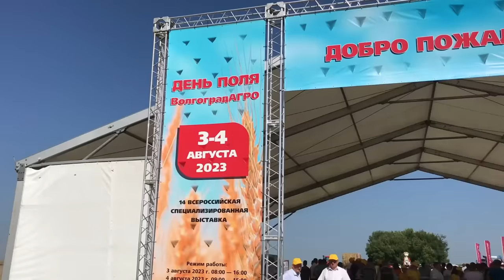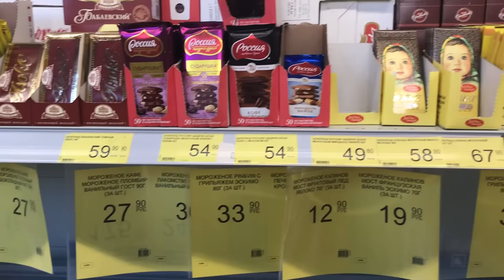Ruská vesnice. Na ruském venkově. Volgogradská oblast. Rusko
Jak vypadá ruský venkov? Čím se lidé zabývají? Jsou na vesnicích prázdné obchody? To vše se dozvíte v tomto pořadu.

Pokud byste měli zájem podpořit moji tvorbu, můžete na čísle účtu: 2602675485/2010
Děkuji!